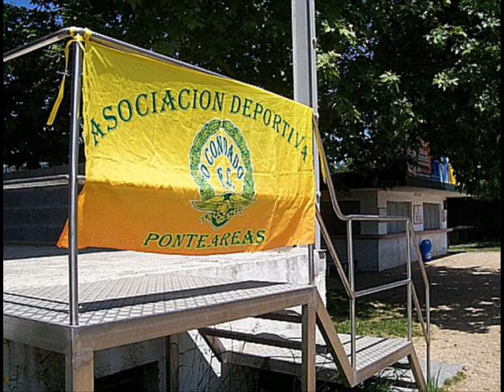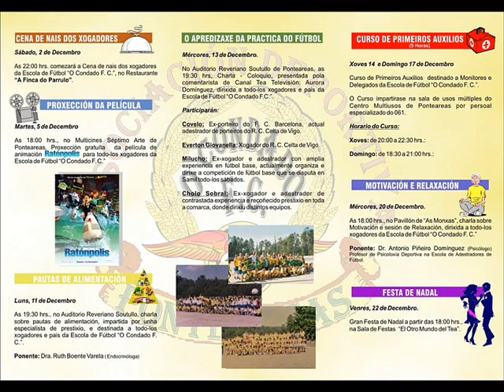HISTORIA DE O CONDADO (Parte 2).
RECORDANDO A TODOS.